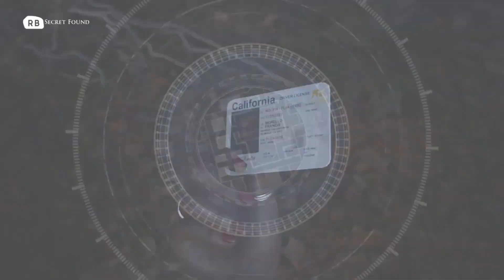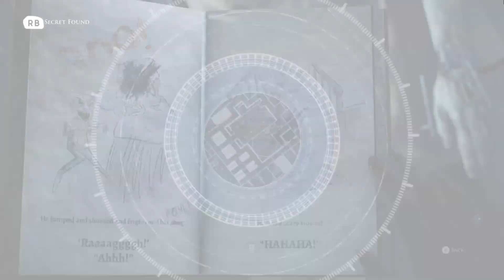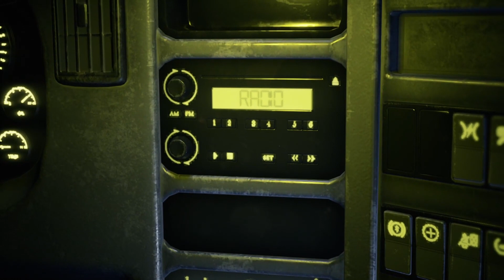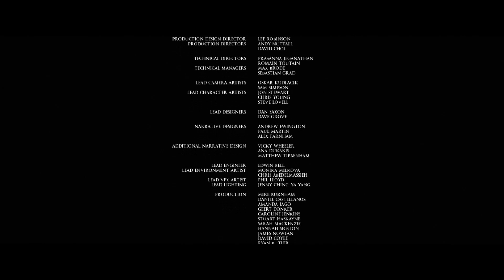The Devil In Me (Dark Pictures Anthology) Walkthrough Part 15 - THE FINALE!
Welcome to the latest episode of a brand new series on the channel where we will be playing through the brand new release from the Dark Pictures Anthology, The Devil In Me

The Devil In Me follows A group of documentary film makers receive a mysterious call inviting them to a modern-day replica of HH Holmes' 'Murder Hotel'. But on arrival the crew soon discover they're being watched and even manipulated, and suddenly there's much more at stake than just their ratings!